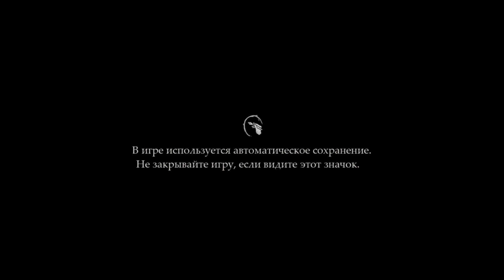Layers of Fear ✅ Gameplay ✅ PC Steam [Free Demo] Horror game 2023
Steam game